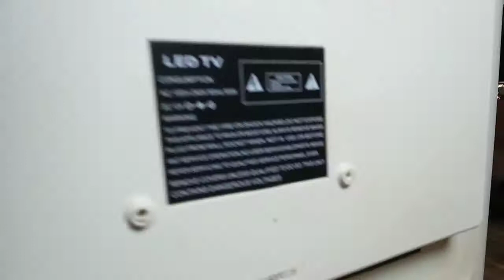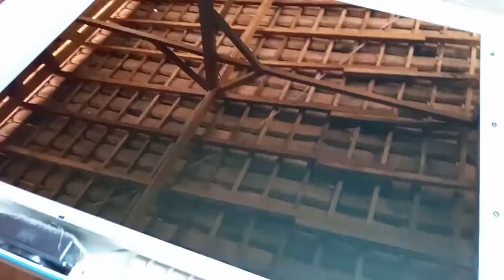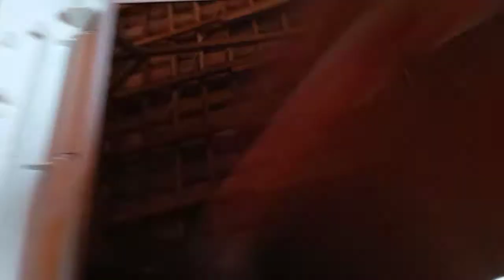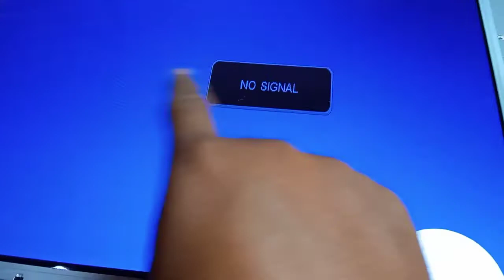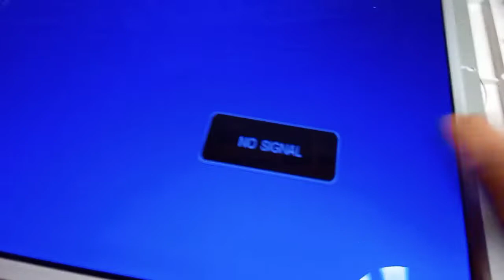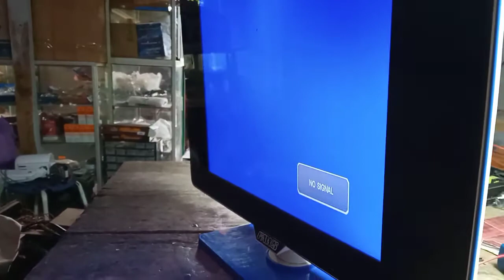Tv LED FAWS Mati Stanbay modal 5ribu beres